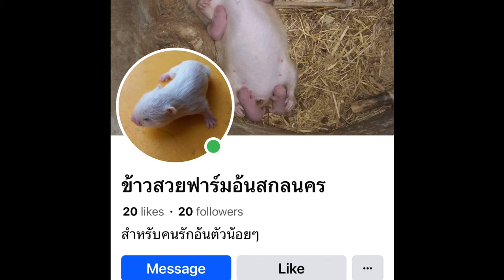NEW THAI PET YOU NEVER HEARD OF | WHAT IS IT? | ข้าวสวยฟาร์มอ้นสกลนคร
Looking back at our recent Bangkok Weekend Market video, we snuck in some quick video of a mammal that many of you couldn't recognize.  With so many questions in the comment section, we decided to take it upon ourselves to take a deep dive for you all.  These Bamboo Rats were bred in China, Vietnam and Laos for food...but in Thailand they became popular as pets.  We don't believe these are in the pet trade in the USA so they are something new. This particular farm is in Sakon Nakhon, Thailand and if you would like to get in touch with them, please contact Khao Suay Bamboo Rat Farm via the Line app @ ID line 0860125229.

BOOK LINKS:
A Guide to the Snakes of Papua New Guinea
Snakes of Sulawesi
The Snakes of the Moluccas
The Pythons of Asia
NEW The Herpetofauna of Panay Island, PI